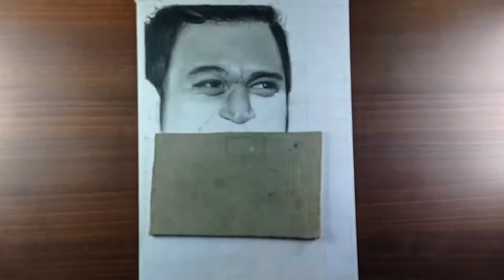M S Dhoni Drawing Sketch| mahi Drawing Sketch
your Queries,-
How to draw Mahendra Singh Dhoni drawing sketch
how to draw M S Dhoni Drawing Sketch
How to draw Mahi
How to shade big black part in potrait
How to draw with cheap pencils
How to draw
How draw
How to draw any outline
How to draw accurate results in drawing